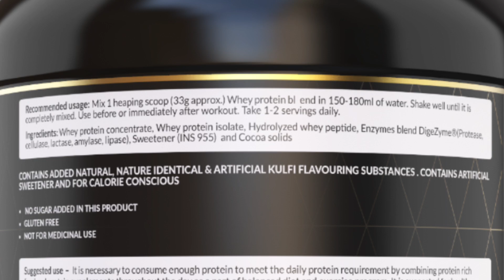Best Protein For BOYS And GIRLS 🤩😍😍?? @GMNutritionUSA Whey Protein Review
Best Protein For Boys And Girls??  @GM Nutrition   Whey Protein Review |  @Guru Mann Fitness

Hope u will love it

0:00 introduction
0:45 Flavour
1:00 Product ka naam
1:18 Kaha se le?
1:48 Quality
1:57 Scoop
2:04 Taste
2:14 Nutrition fact
2:42 Price
3:15 Esse body banege
3:33 Maine Review Kyu Kara?